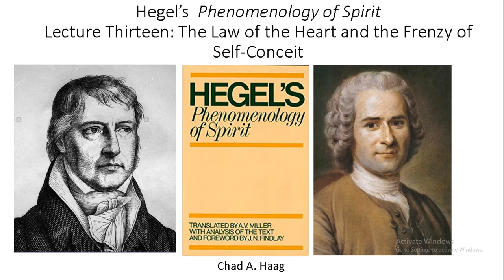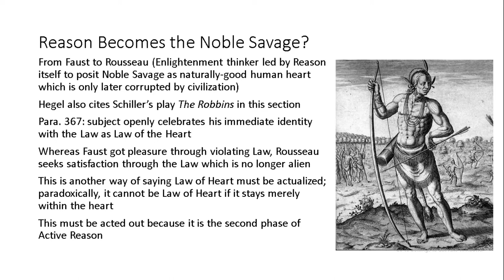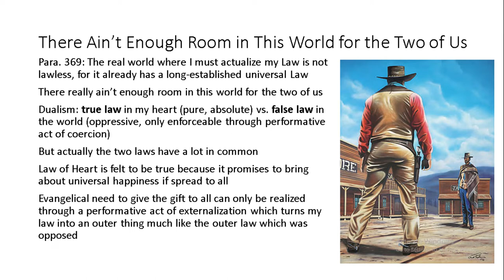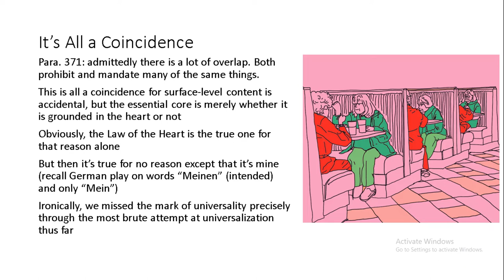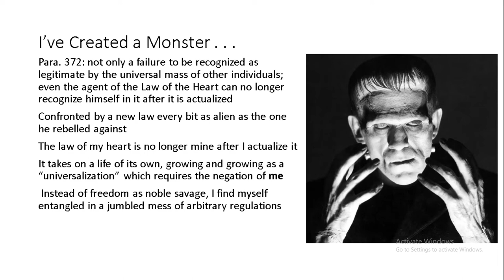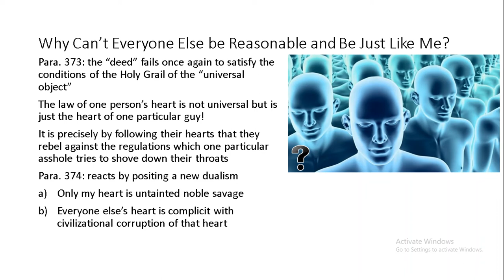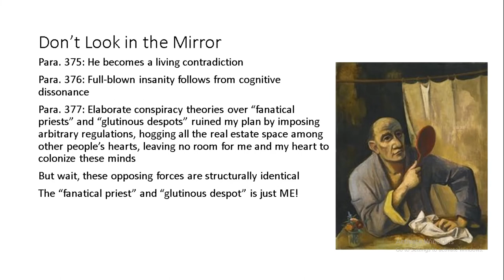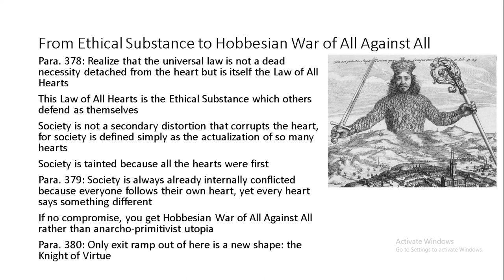Hegel Phenomenology of Spirit Lecture 13 Law of Heart Rousseau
We move on in the group reading to Rousseau's theory of the so-called Noble Savage and the question of whether the heart is naturally good and only later corrupted by civilization.
1:38 From Faust to Rousseau
4:37 There Aint Enough Room for the Two of Us
6:53 All a Coincidence
9:10 Ive Created a Monster
11:12 Why Cant Everyone Be Just Like Me?
13:09 Dont Look in the Mirror
14:34 Hobbes' War of All Against All